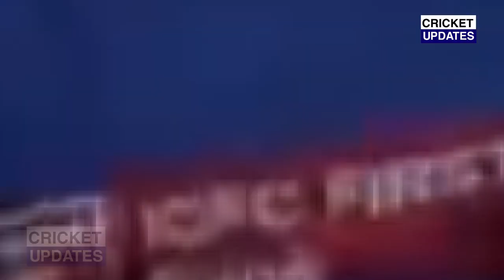देखिये, Jadeja की मुंबई के खिलाफ जानलेवा कैच देख बीवी रीवाबा के उड़े होश, Sachin भी रह गए दंग